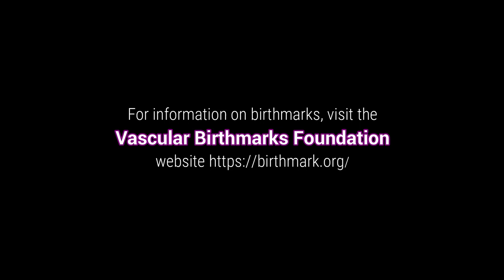I got a new hat !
I don't feel like I look cool in this hat but I will suck it up. I really need to do a better job of keeping the sun off my face if I am outdoors for a long period of time. I could always start a career as a cricket umpire !

I now have a USB mic that I hope will work better for my Skype interviews. A new webcam...well. work in progress.

For information on birthmarks, please visit the Vascular Birthmarks Foundation